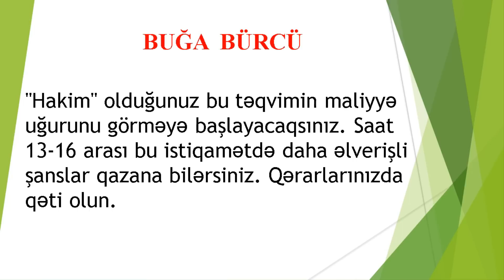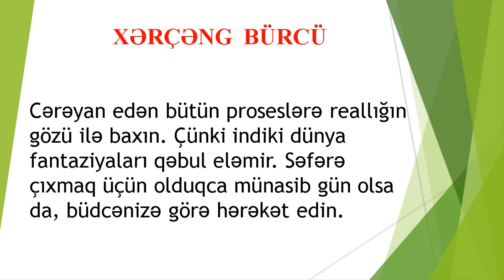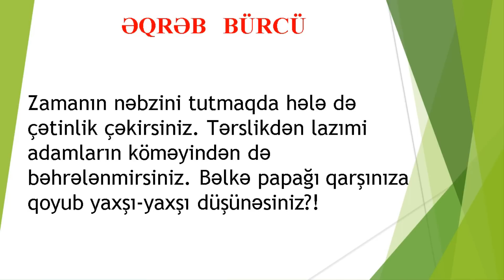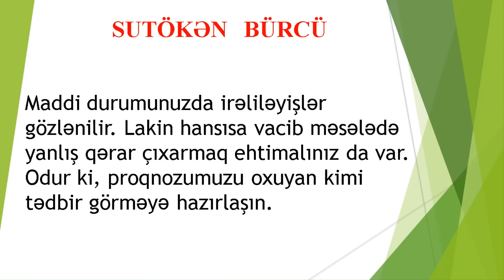BÜRCLER - 15 MAY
Astroloq Səbuhi Rəhimlinin təqdimatında bürclər üzrə 15 May üçün astroloji proqnoz (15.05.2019)